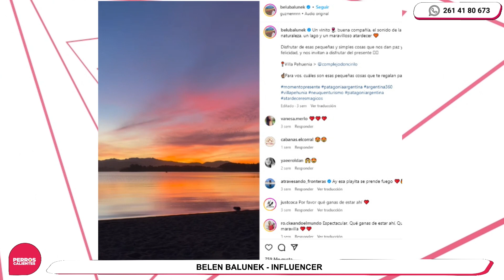Crossover | Mendoza tierra del sol y los buenos lugares para turistear ;)